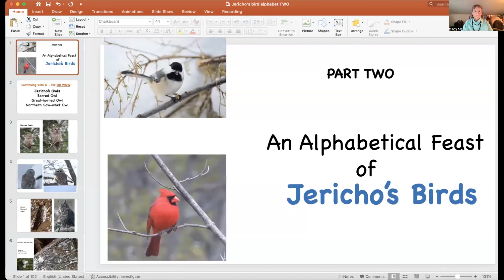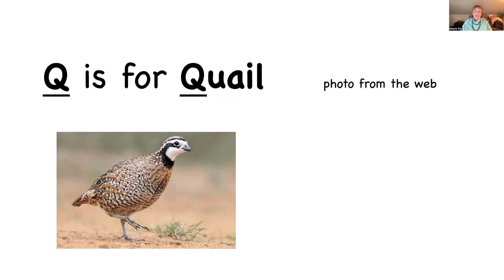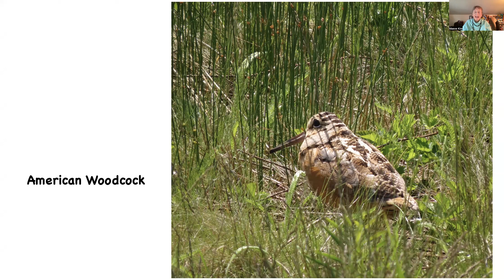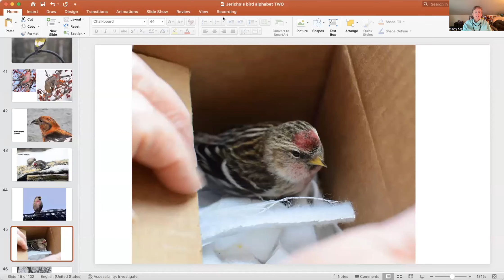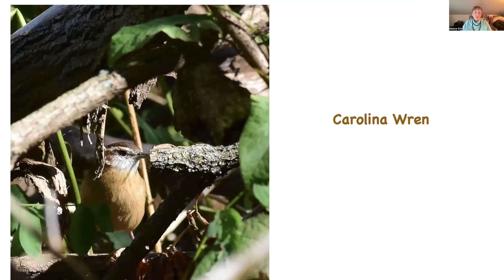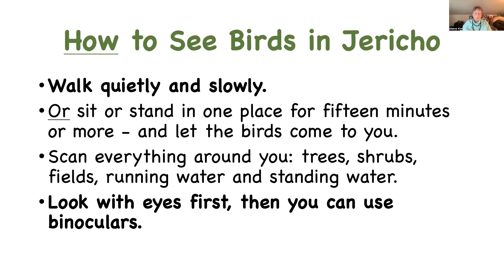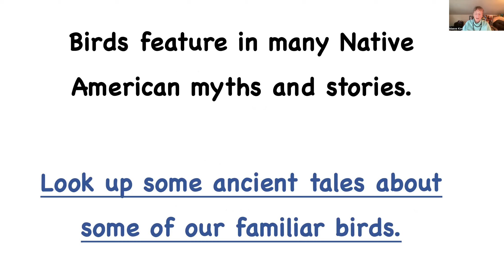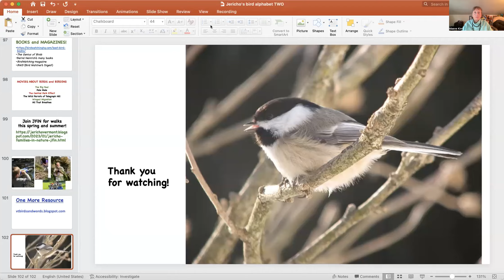ABC Jericho Birds TWO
ABC Jericho Birds ONE introduced viewers with birds A through glorious Orioles. TWO starts with our owls, and includes ideas and resources for further investigation or study.